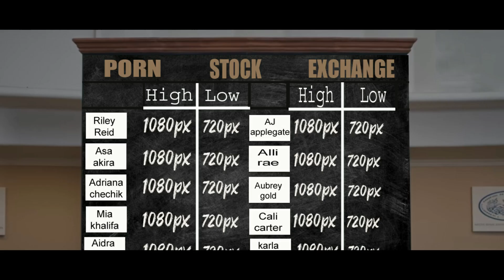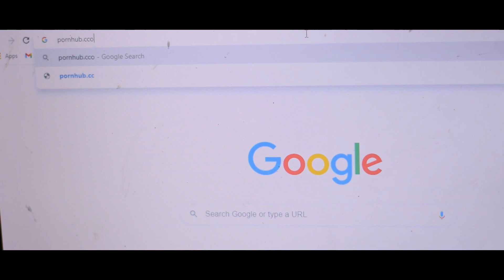Scam 1992 | PORN SCAM | funny Spoof | The Pahadi Parindey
In this video You are going to watch spoof of scam 1992, Must Watch New Funny Video 2020 Top New Comedy Video 2020 Try To Not Laugh Episode

If We have done any mistakes please comment and tell us, what is our mistakes? We will try to solve this mistake in next video. please watch our videos and give us confidence to trying best.
In this year we make some stupid types of videos for you,
i hope all those videos make you guys laugh
after watching those videos i am sure you can't stop your laugh.

harshad mehta porn ka scam
this video is only made for entertainment
funny video about porn habit of youth
harshad mehta
harshad mehta funny spoof
harshad mehata trailer spoof
funny video of harshad mehta, scam spoof
latest movie spoof
parody
spoof
trailer spoof
scam 1992 spoof
harshad mehta spoof
scam 1992 trailer spoof
video by the pahadi parindey

directed & edited by sanjay pandey

actor
sanjay pandey
ankush singh
saurav gusain
rinki pundir
kotdwar uttarakhand kotdwara,
kotdwar,
kotdwar comedy
funny video kotdwar
kotdwar uttarakhand
kotdwara,
kotdwar,
kotdwar comedy,
kotdwara comedy videos,
funny video kotdwar, uttarakhand,
uttarakhand video,
uttarakhand comedy,
uttarakhand short video,
latest comedy
2021 comedy sanjay pandey
sanjay pandey comedy video
sanjay pandey videos